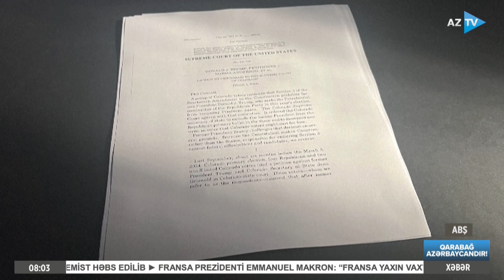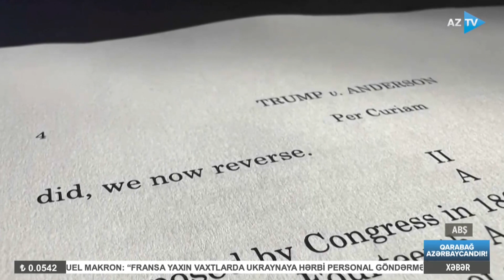AZTV XƏBƏR (09:00) | 05.03.2024